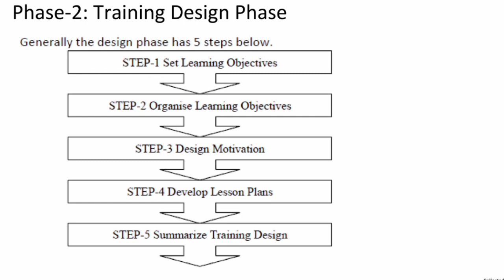Training Project, Phrase:02, Training design